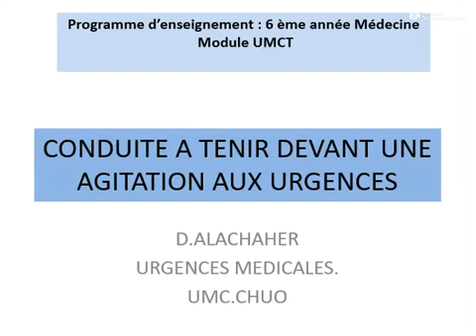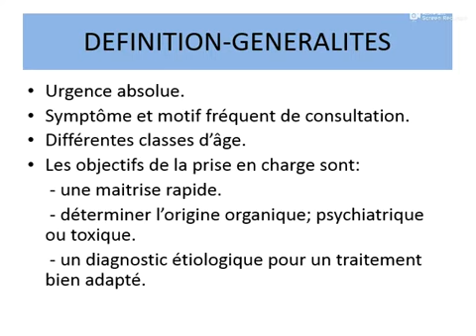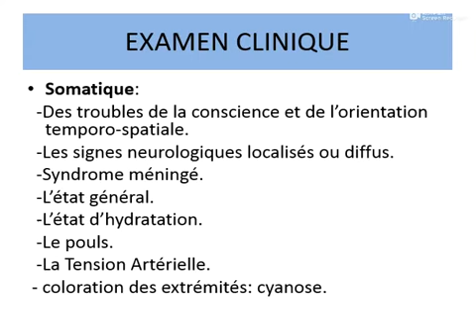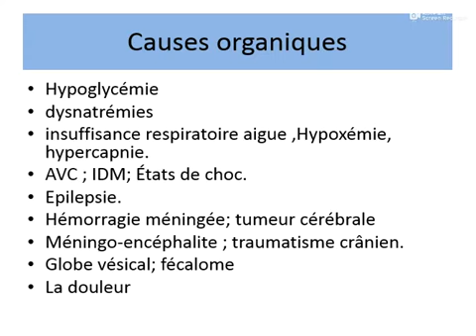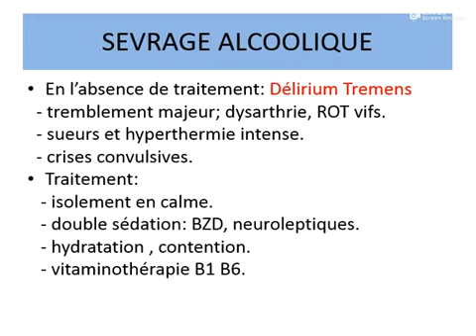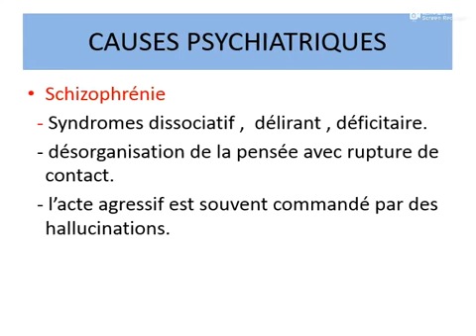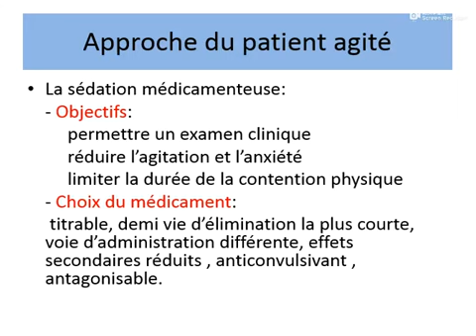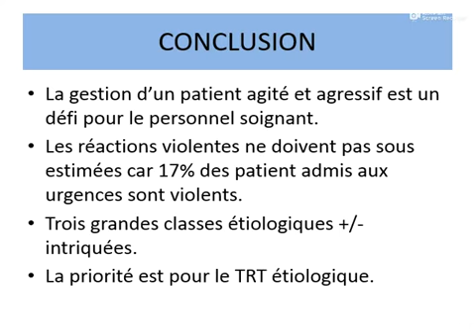AGITATION diagnostic CAT et la prise en charge 🤩 explication la plus claire avec Dr ALACHAHER 🤩